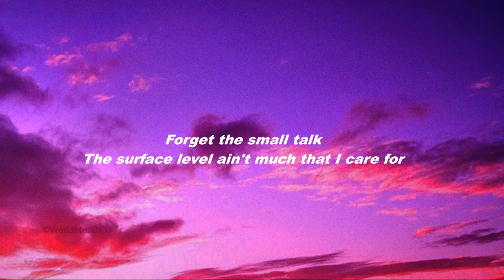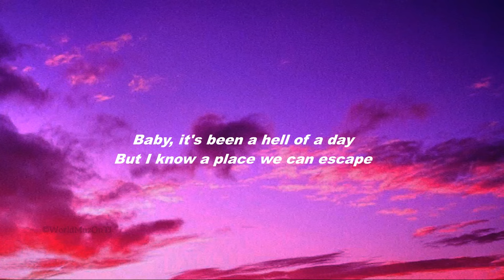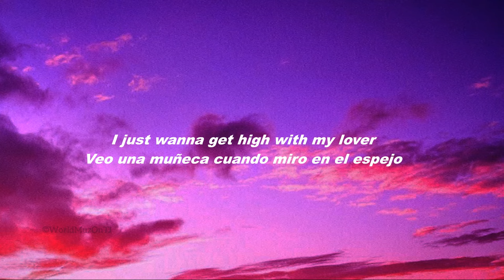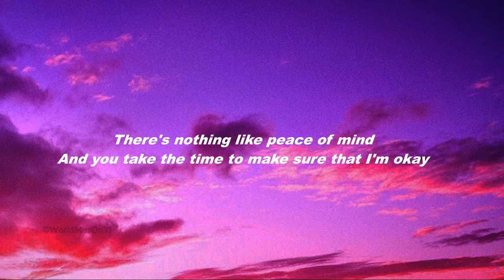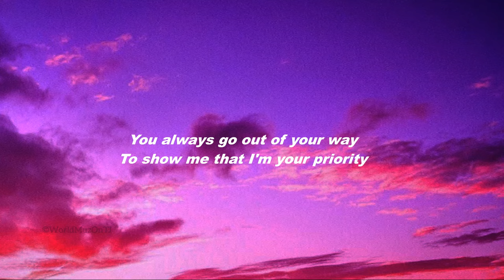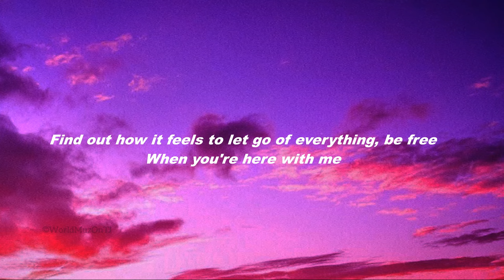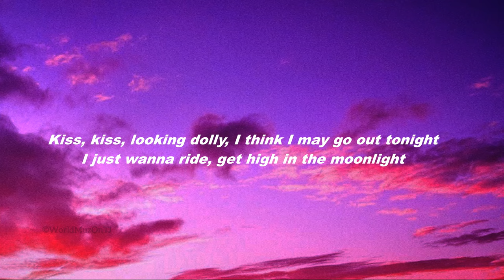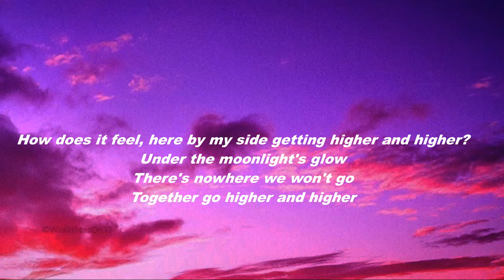Kali Uchis Moonlight lyrics